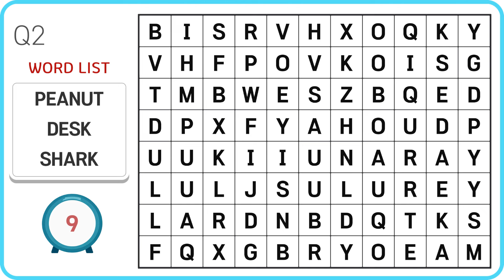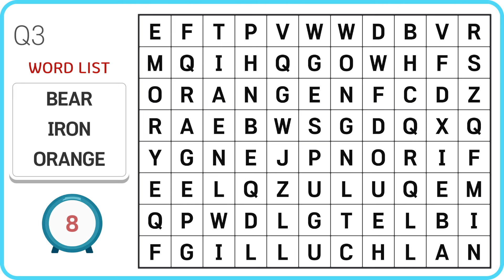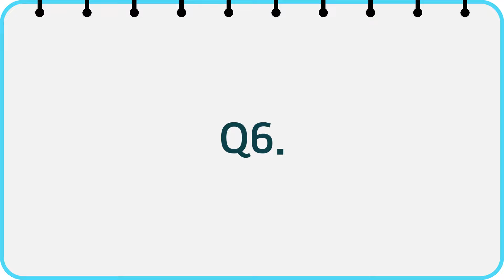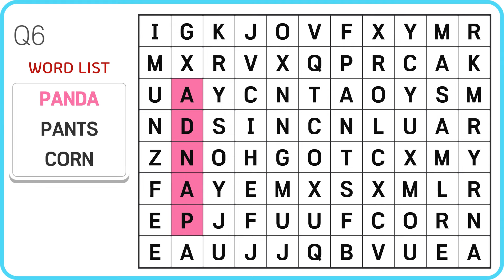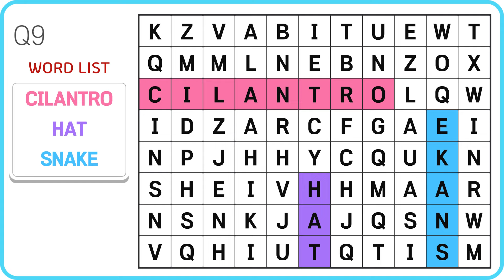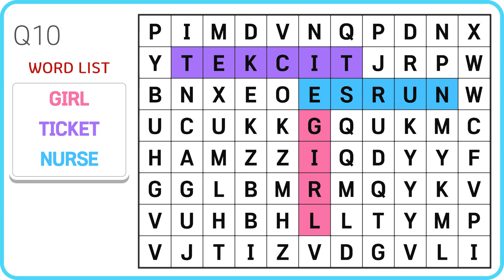99% of people can`t find it | Find the Hidden Word | Word Search | Scrambled Word Game | #130